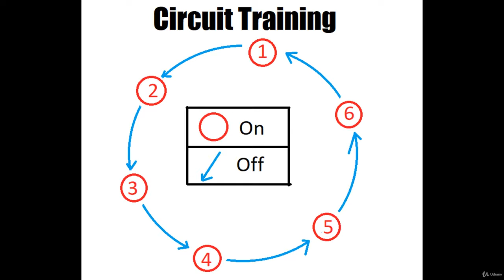Beach Body Series: Fat Burning and Muscle Gaining - learn Home Workout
What you'll learnYou will notice a significant loss of fat in your body and your muscles will be shaped.You will lose weight.You will learn the exercises with body weight.You will recognize the training systems.Your abdominal muscles will become clear.you'll have the beach body
There is no theoretical information in this course. Do the exercises and get results.
What is the Beach Body Series?BBS is an elite fitness program which consists of toolless exercises that can be done with bodyweight, which can be applied easily at home, park or anywhere, with 25-35 minutes daily interval training which aims high fat burning and balanced development of all muscles of the body.
It includes a 21-day training plan. Every day with a different workout, your body is constantly shocking. In this way, your muscles become faster and your fats burn faster. When 21 days are over, you start again. It is a form of training that is created with time and not with numbers again, so you will fight against yourself and you will do a more intense training when you return to every 1st day.
İçerisinde bulunan antrenmanlar bir sistematiğe göre vücudunuzun tamamını çalıştırır. Karın bölgenizin şekillenmesi için özel şekilde düzenlenmiş antrenmanlar bulunmaktadır.
Strength, durability, flexibility and body composition develop through the approach of training and systematic loading.
Beach Body Series What Is Not?
BBS is not a bodybuilding training.This program can be done at home, do not have jogging or walking.No tools are needed in this program, all you need is your body.
What will happen when you apply the Beach Body Series?
Thanks to BBS 'training, long-term contraction relaxation cycles in the muscles, glycogen reserves stored in the muscles are rapidly consumed, and the body is forced to use subcutaneous fats as a sole source for fuel. This is due to the positive effect on testosterone and growth hormone, the more fat is burned, the muscles develop in a balanced manner.
You can use this series to burn fat or loose weight. Your body quickly takes shape and you get the view of the beach body, which is very popular today.
EnduranceThe interval training approaches in the content and the fight against time, not against the number, will increase the overall strength of your body. In short, your ability to work longer will increase.
StrenghtThese exercises increase strength. With the help of strength training, the secretion of hormones such as growth hormone, testosterone hormone increases, so fat burning and muscle development are positive. The rise in the level of these hormones allows us to be psychologically more robust and to take a more decisive attitude visually.
Heart and Blood Circulation. With the cardio effect of the exercises, our circulatory system is strengthened. You will be able to make running and walking easier. When we wake up in the morning, we can see that the heart rate is lower.

Flexibility. Flexibility and mobility are increased by the chosen exercises and the flexibility work planned as training. This allows us to perform faster muscle development and exercise at a larger ROM margin. Our daily movements become easier and our pain is reduced.
Umut VarolCertified Personal Fitness TrainerTactical Athlete Fitness Trainer
this is the best Home Workout course. you can download and watch for free after enroll.